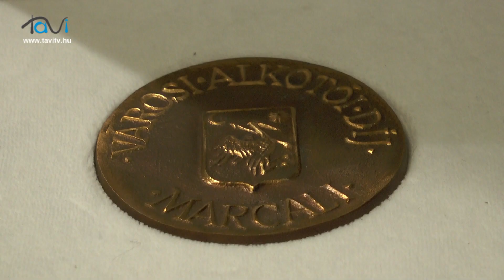Átadták a városdíjakat Marcaliban - Tavi TV